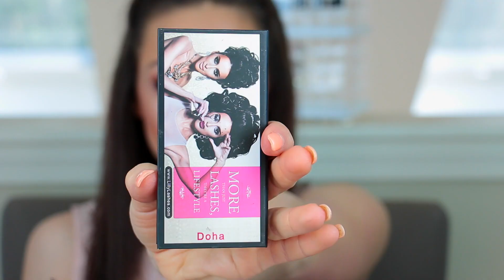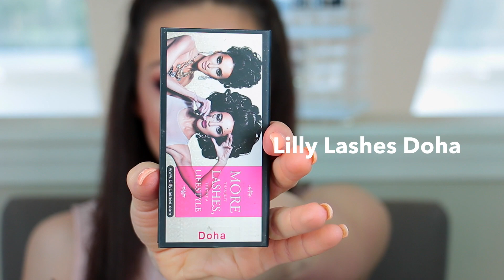Sunset Eye Makeup Tutorial| Prom Makeup| Hooded Eyes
Here is the sunset ombre eye makeup look I was wearing in my March Favorites video! I was inspired by Jaclyn Hill to create this look from the Mac shadows and pigments I had at home! Perfect for prom or a night out! Gold to copper to purple...this look is MY FAVORITE look I've ever done!

Sephora HAUL!

SNAPCHAT FUN!!
hayleyspear1

LOVING TAN (My favorite self tanner!)
Use CODE: HAYLEYSLOVE to get a free mitt with any mousse purchase!

Get CASH BACK through EBATES from shopping online at Sephora!

Products Used:

Makeup Geek Peach Smoothie
Makeup Geek Creme Brûlée
Mac Melon Pigment
Mac Coppering
Makeup Geek Bitten & Cherry Cola
NYX Glitter liner Silk Crystals
Kat Von D Trooper liner
Ardency Inn Modster Liner Black
Mac Nylon